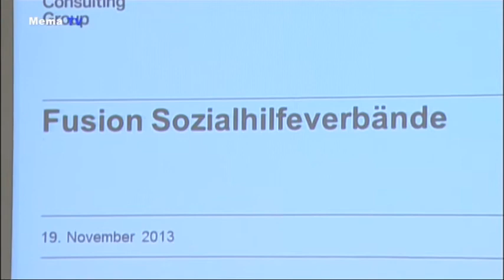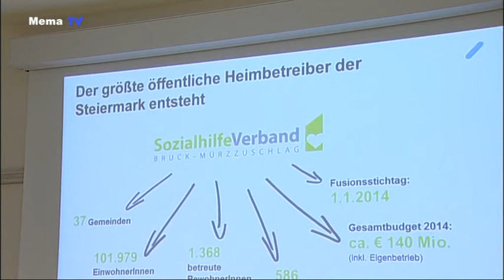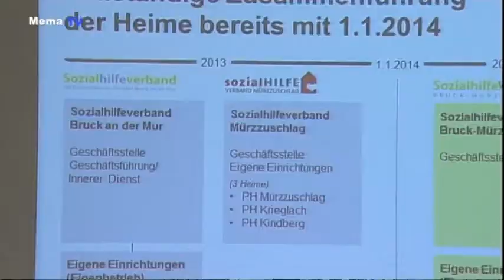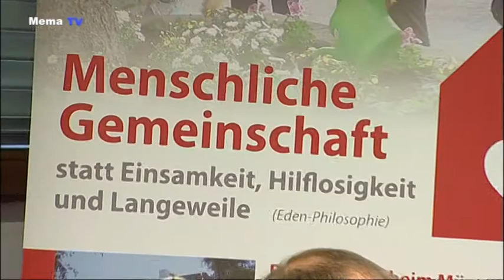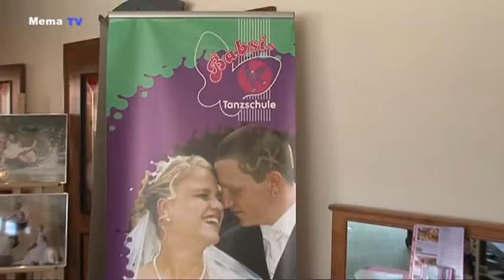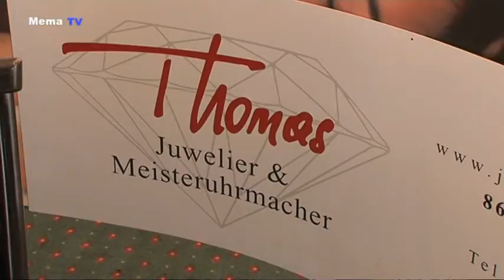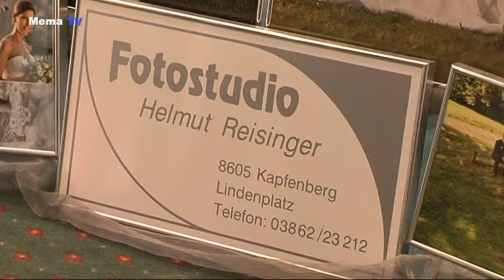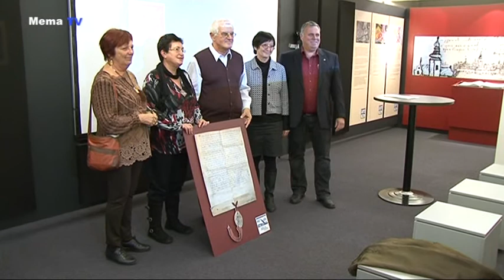mematvo.at - Mürztal Aktuell 19.11.2013